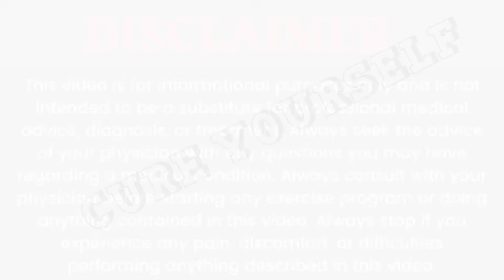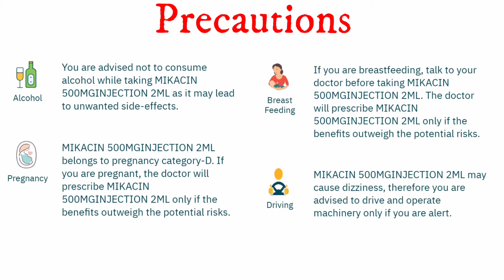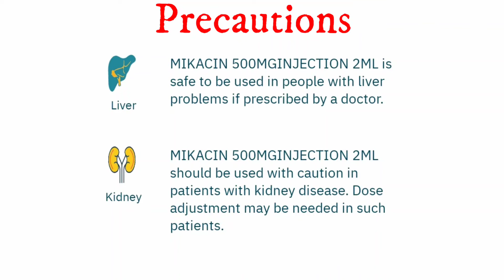𝐌𝐢𝐤𝐚𝐜𝐢𝐧 𝟓𝟎𝟎𝐦𝐠 𝐈𝐧𝐣𝐞𝐜𝐭𝐢𝐨𝐧 || Uses || Side Effects || Precautions in hindi